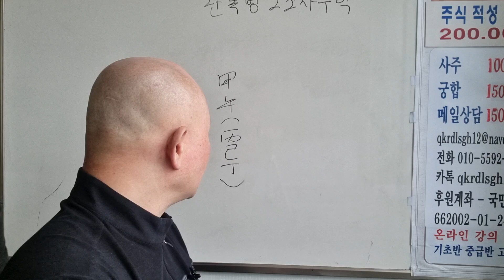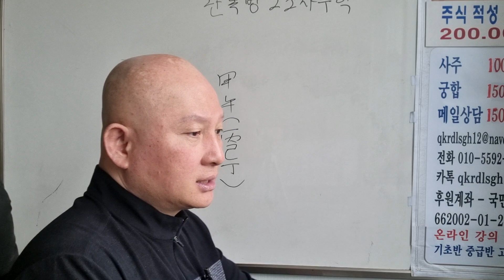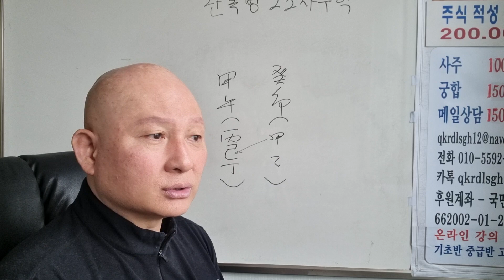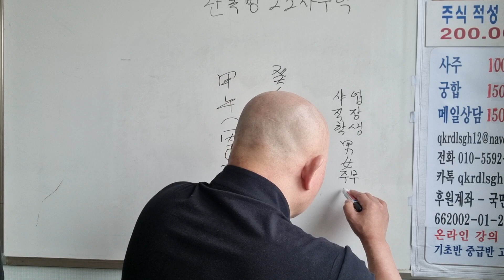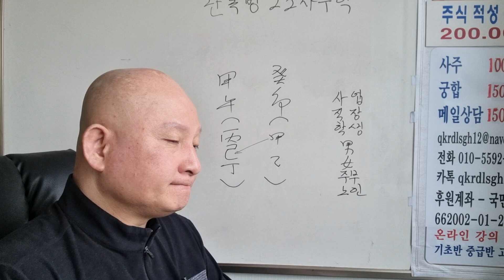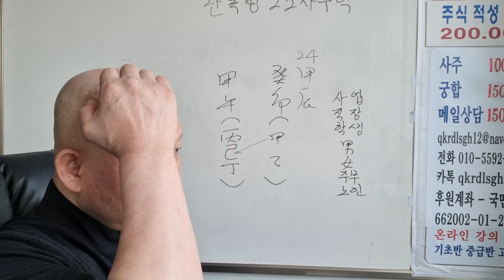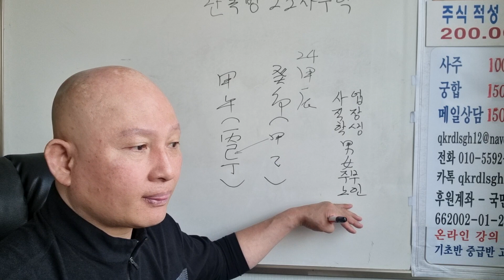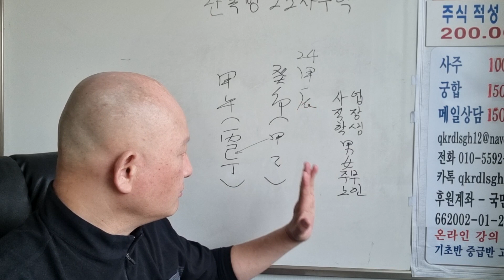갑오일주 23년운세